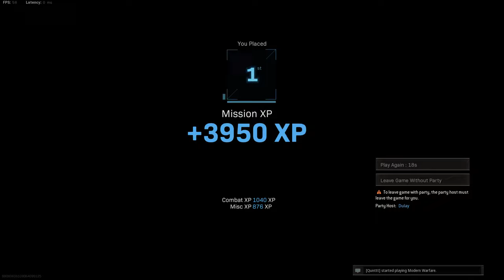2021 02 05 Joe railway station clutch